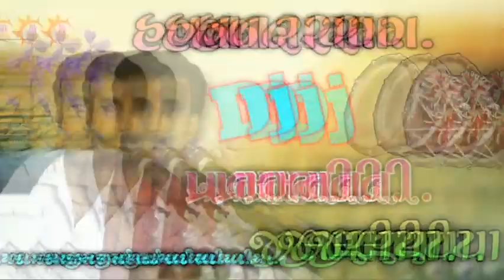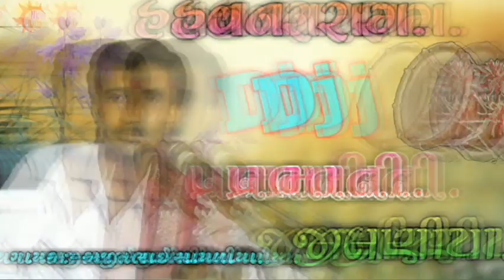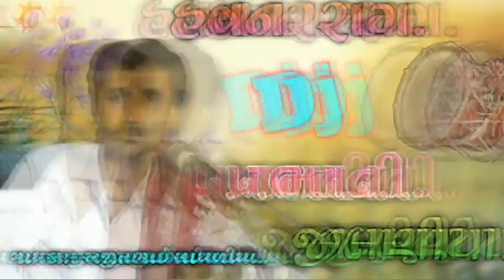હવન રાગ - પ્રભાતી - જીલણીયા | Dj Dakla || Ajitbhai Sathliya || Nk Dakla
👍 Video ને like કરો.
Video ને like કરો                    Mo:- 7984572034

Tital =  મેલડી માંનો માંડવો.
  ગામ :- અધેલાઈ . તારીખ :=...

ગાયક :- અજીતભાઈ સાથળીયા.
ડાક :- પ્રકાશભાઈ ભીરભીડીયા.
બેનજો :- અરૂણભાઈ ભીરભીડીયા.
મંઝીરા :- મહેશભાઈ સાથળીયા.
પેડ :- રાહુલભાઈ મીઠાપરા.

Editing :- Nk Bhirbhidiya.

Saund :- દાતાર સાઉન્ડ સિદસર (ભાવનગર).
               વિકૃમભાઈ જહમુરીયા.